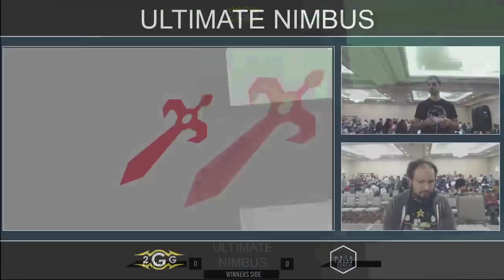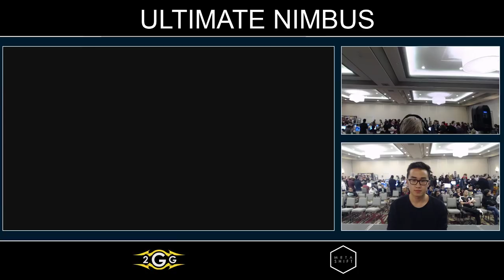Ultimate Nimbus - BC | Mr.R (Chrom) Vs. Egoist (Link) Pools - Smash Ultimate